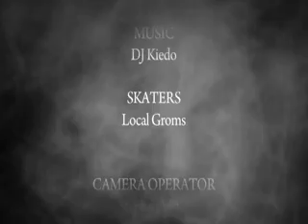Coolie Crews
i was experimenting with skateboard footage.thank you to all the coolie skaters for giving me this opportunity.Skate hard guys, good job peace out.